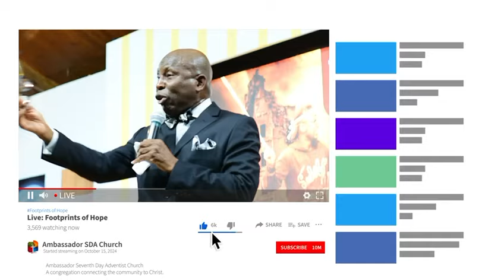Foot Prints Of Hope Evangelistic series. Starts today please join us live.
Footprints of Hope begins today!!! Come for a blessing and take your family & friends with you 🙏🏽🙏🏽💯🙌🥳💯🙏🏽🙏🏽